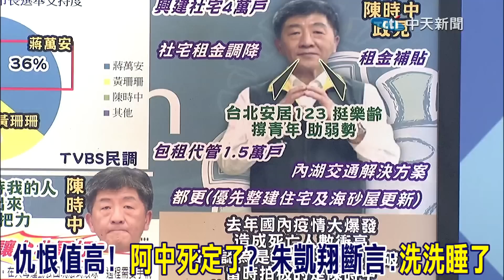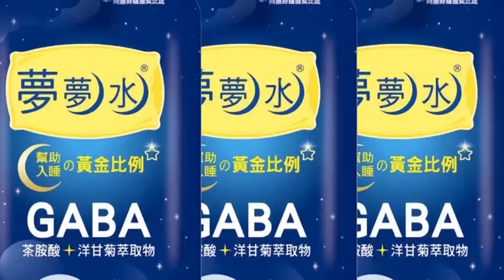"棄陳保黃"成真?陳時中"顧人怨"沒救了?朱凱翔斷言:差不多可以"洗洗睡了"@中天新聞CtiNews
相關影片:
陳時中巴比Q了?驚爆綠營內部謀"棄陳保黃"? 林婕麗曝民進黨"有人"倒戈喊挺"黃珊珊"